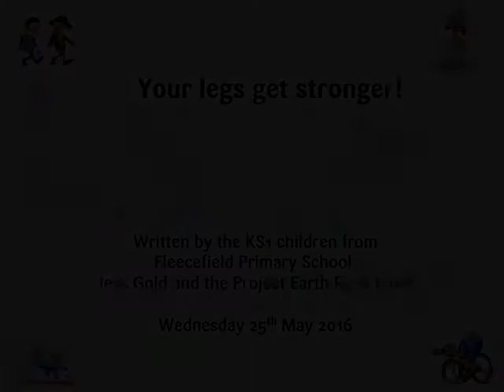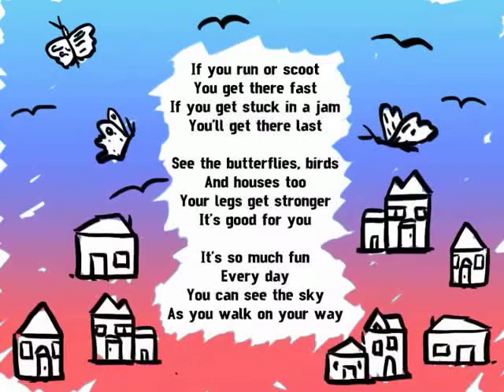Your legs get stronger, Fleecefield KS1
This song was written with the KS1 children from Fleecefield Primary School in 15 minutes in the middle of our show, "Project Earth Rock Live'. Support your music curriculum, sustainable travel, eco school and healthy school work with the "Project Earth Rock Live Greener Transport show"